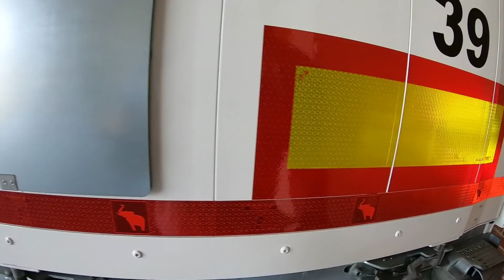LKW Truck Doku #216 Kranen im Norden...!!!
Ich gebe hier einen Einblick in mein Leben als LKW Fahrer und versuche den Beruf des Truckers nahe zu bringen. wünsche euch viel Spaß beim anschauen meiner LKW Truck Doku

Woas muss doas muss. :-)

Unten aufgeführt, findet Ihr ein paar Links von einem Teil des Materials, welches ich benutze.
Solltet Ihr daran Interesse haben, klickt auf den entsprechenden Link und Ihr werdet zu Amazon weitergeleitet.
Beim Kauf bekomme ich einen kleinen Obolus. !
Wäre cool, denn der nächste Urlaub kommt bestimmt. :-p

Hubsan Zino Pro 4K:

Apple Iphone XR:

GoPro Hero7 Black:

Schwanenhals für GoPro7:

Movavi Videobearbeitung: